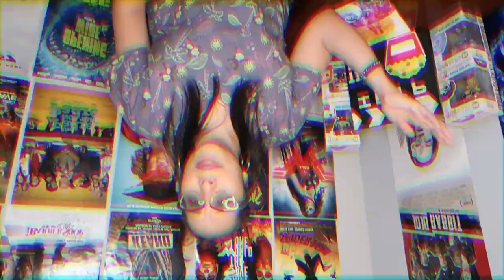The Gentlemen (2020) - Movie Review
I'll Buy the Popcorn's host Stephanie reviews Guy Ritchie new film THE GENTLEMEN. Starring Matthew McConaughey, Charlie Hunnam, Michelle Dockery, Hugh Grant, Henry Golding & Colin Farrell.